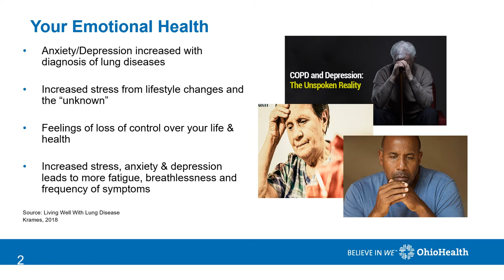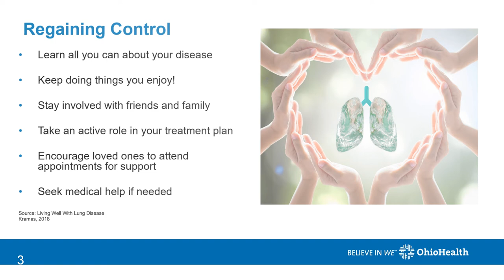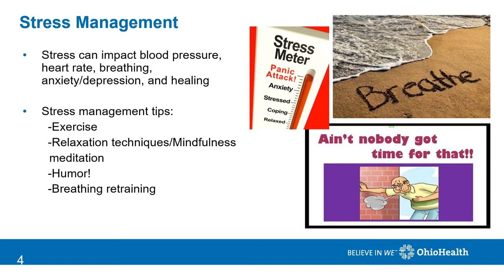Emotional Adjustments to Lung Disease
Overview of your emotional health and a lung disease diagnosis, including stress management tips.

Stacey Bidwell, Respiratory Therapist